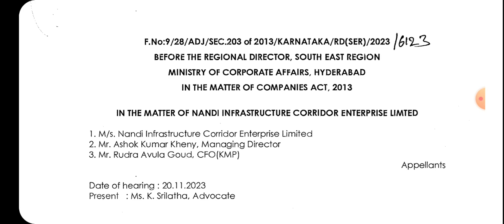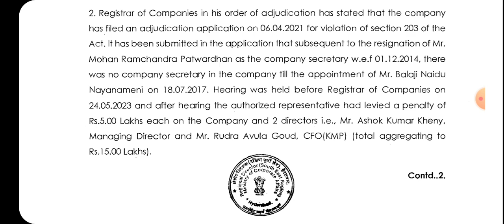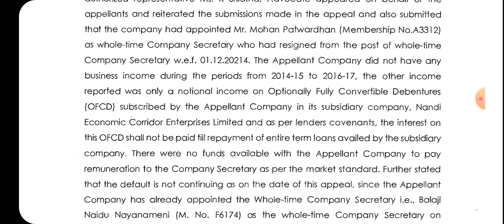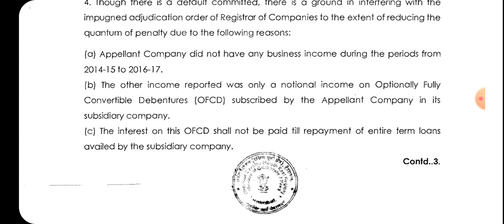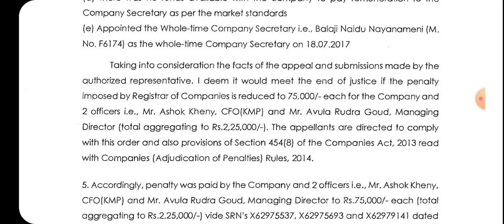RD reduces penalty considering no business income ground (Order dated 05 Jan 2024) -15 L to 2.25 L